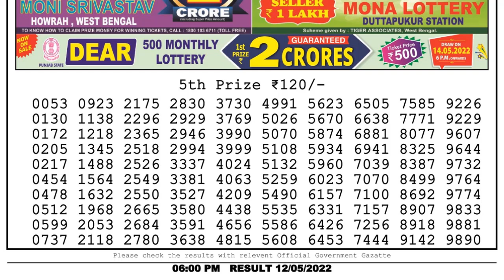Dear Lottery Sambad 6pm today 12.05.22 Nagaland State Lottery Result